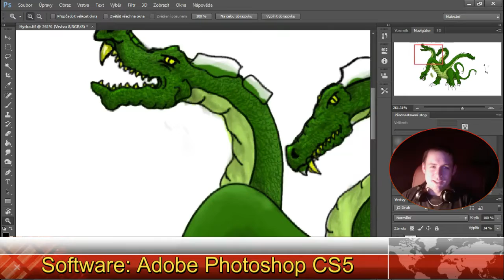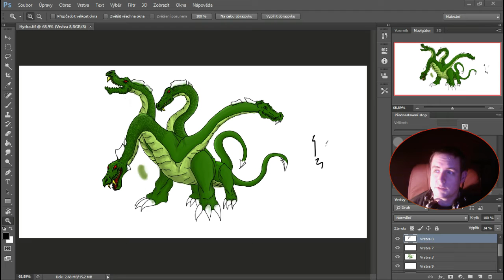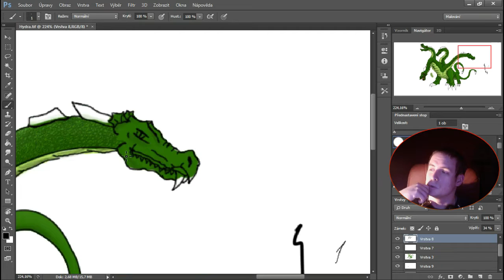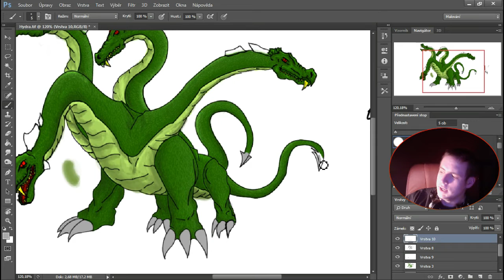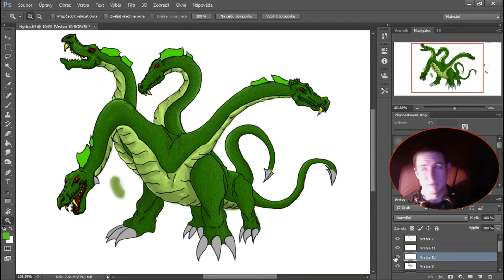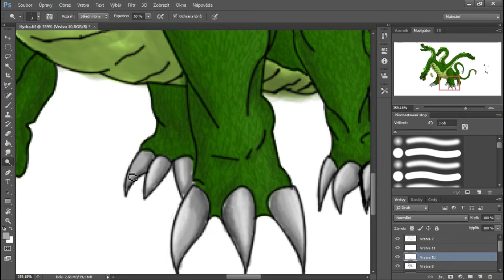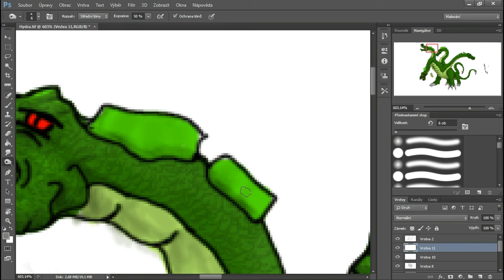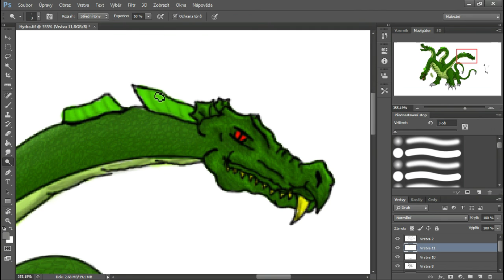Kreslení Ernijek - Hydra - Hydra dokončena, nikoliv karta :D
Arielistelos - Skype, Facebook
ask.fm/Arielistelos - Ask